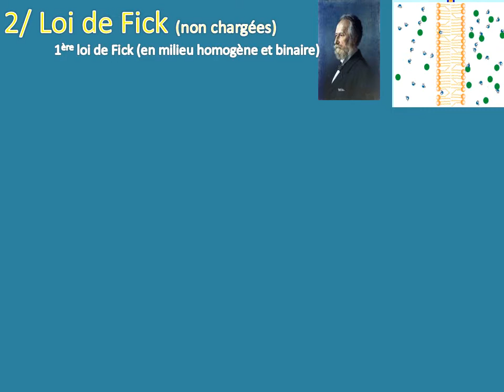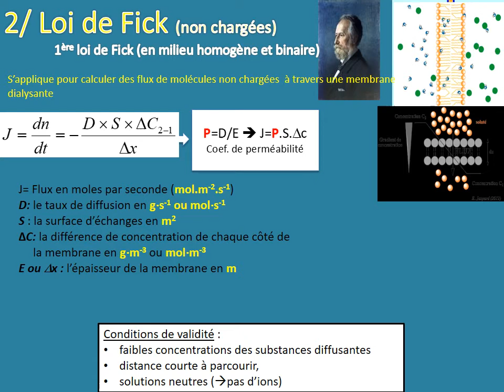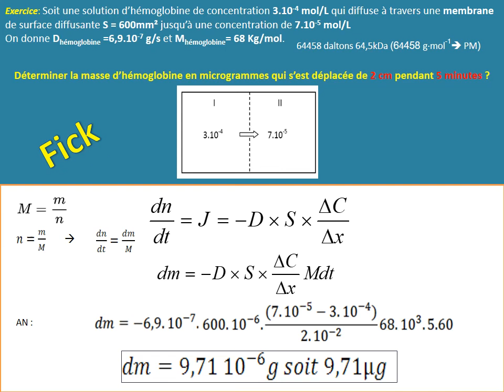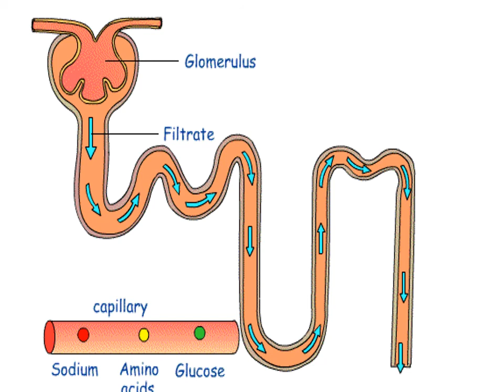Biophysique | Loi de Fick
Loi de Fick

Elle décrit le rapport direct entre la diffusion d’un gaz, la surface à traverser et le
gradient de concentration de part et d’autre de la surface à traverser. Cette loi établit
également un rapport inverse entre la diffusion et l’épaisseur de la surface.
La diffusion d'un gaz à travers un tissu est régie par la loi de Fick: la diffusion est
proportionnelle à la surface du tissu et inversement proportionnelle à l'épaisseur de ce tissu;
elle est aussi proportionnelle au gradient de concentration de part et d'autre du tissu; elle est
enfin proportionnelle à une constante de diffusion (D) qui tient compte des caractéristiques du
gaz (cette constante est proportionnelle à la solubilité du gaz et inversement proportionnelle à
la racine carrée de son poids moléculaire.